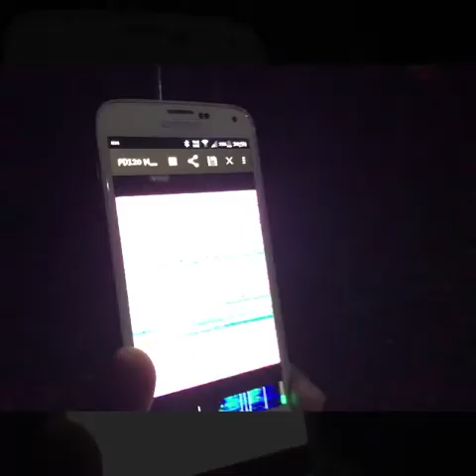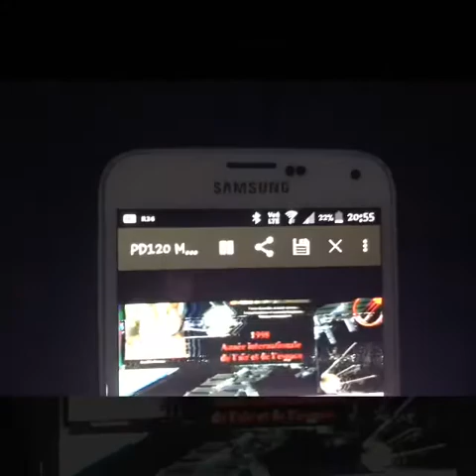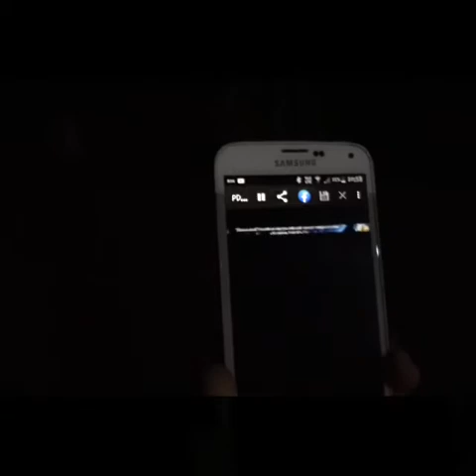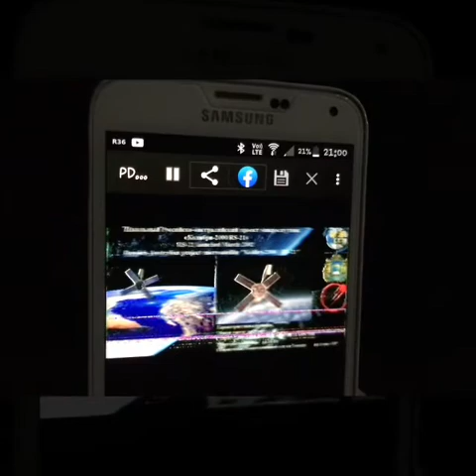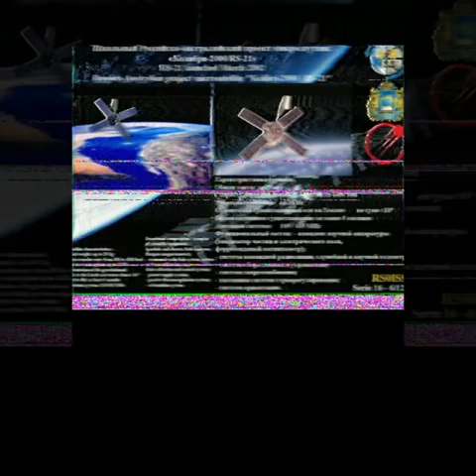RS0ISS October 06 2020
06 ตุลาคม 2563 เวลาประมาณ 2051 รับสัญญานเสียงในระบบ SSTV เพื่อถอดรหัสเป็นภาพจากสถานีอวกาศ RS0ISS ด้วยวิทยุชนิดมือถือ สายอากาศชัก 10 ท่อน พิกัด Latitude : 8` 30' 35" N Longitude : 99` 28' 30" E Grid Locator NL98RM